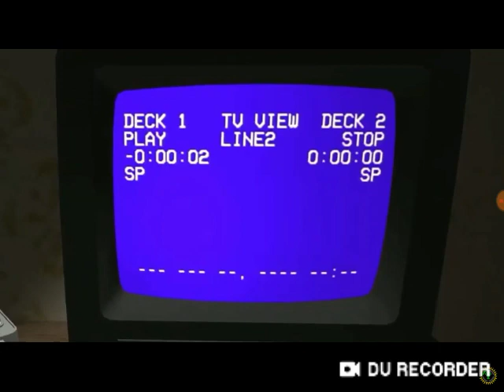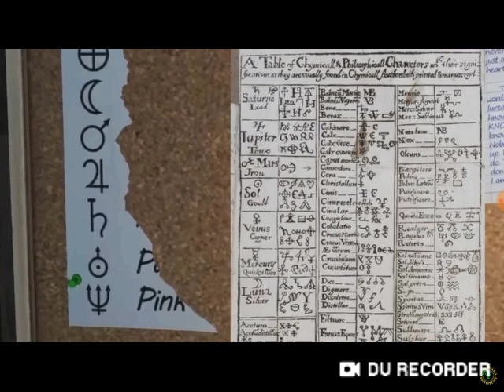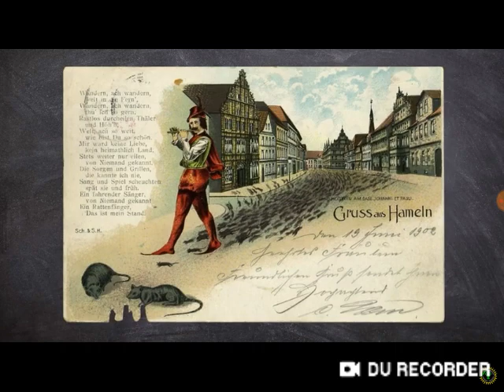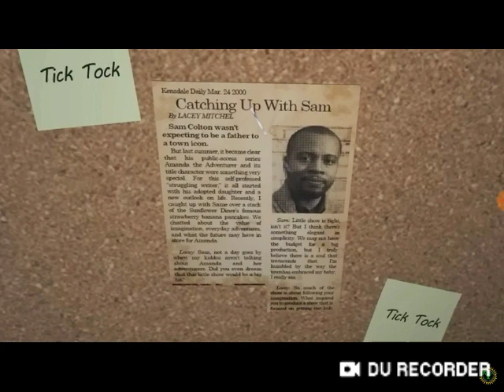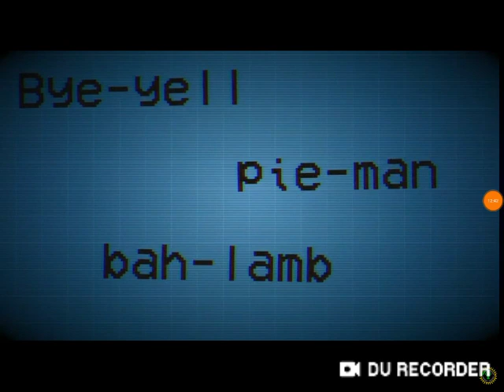The Tragedy Of Amanda! Game Theory: Don't Listen To Her! (Amanda The Adventurer) (Reaction)